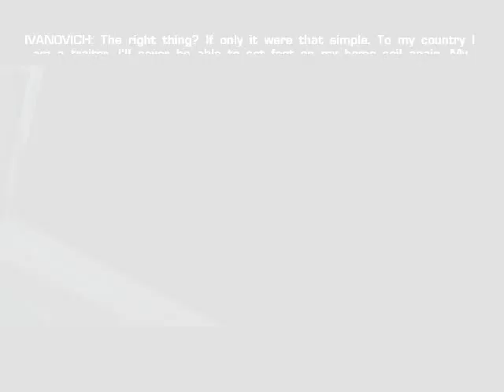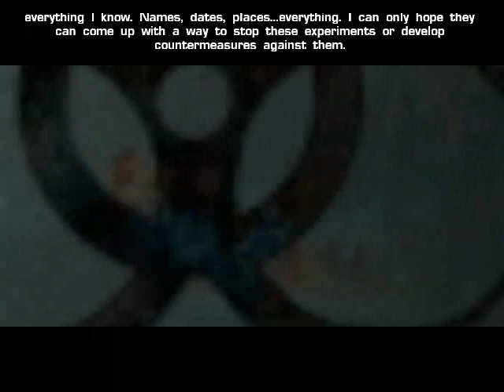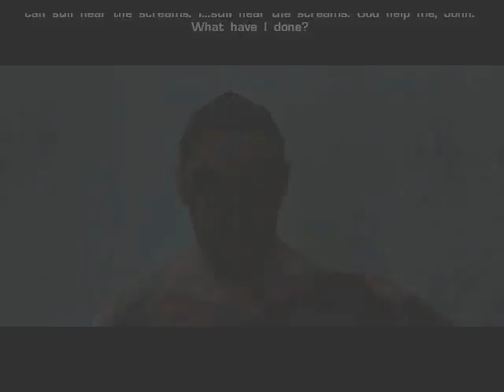Soldier of Fortune 2: Double Helix (Gold Edition) - 02 - Prague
In 1989, John Mullins infiltrated a hotel where they kept a Biopreparat scientist hostage under the identity of an Irish shoe salesman.